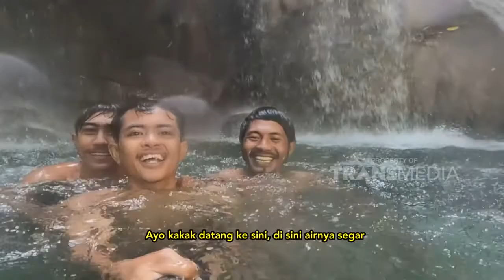FULL | Air Terjun Mata Jitu, Bukti Indahnya Alam Secara Alami! | TANAH AIR BETA (6/8/22)